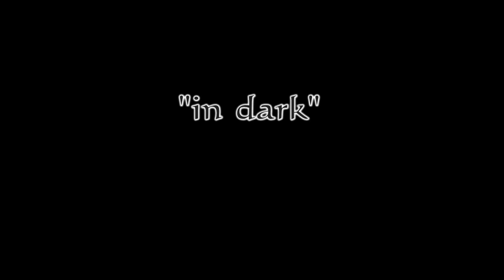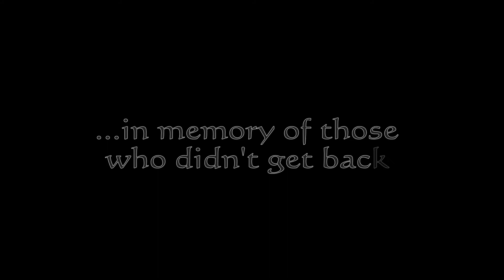IN DARK - Bezengi 2017 - Part 1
Some flashbacks from the mountaneering weeks in Caucasus, Bezengi area, Kabardino-balkaria (Russia).

In this video i included some shots of safety training on ice and snow. This "in dark" edit is my dedication in memory of those who found their end up there...

Original song: Chop Suey! by System Of A Down
Cover in Russian by RADIO TAPOK.